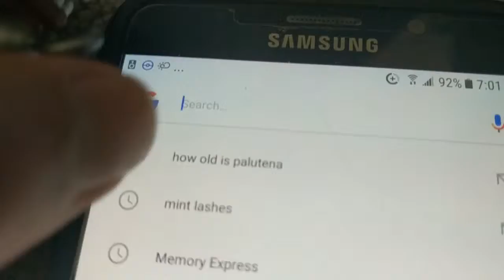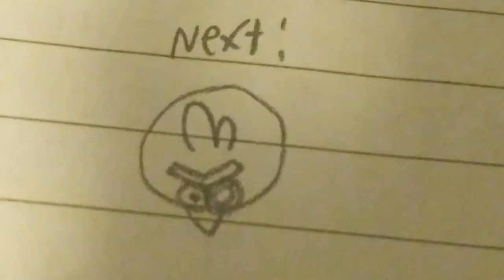Easter Special 2019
Yeah, I just put a One Punch Man reference in there